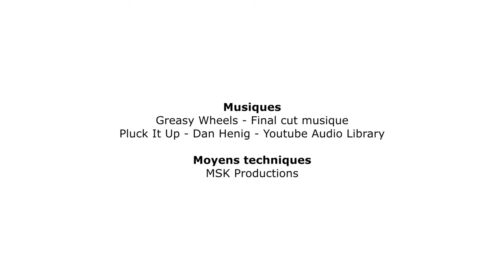Fouiller, de corps et d'esprit : Kawtar El Mouhib